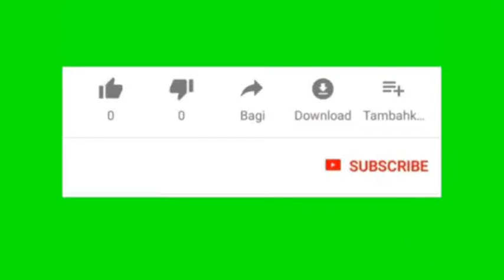Bolehkah Wanita Haid Berdzikir (440)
Bolehkah Wanita Haid Berdzikir